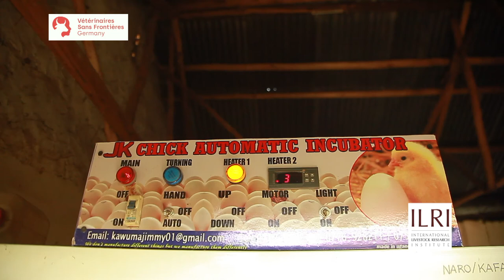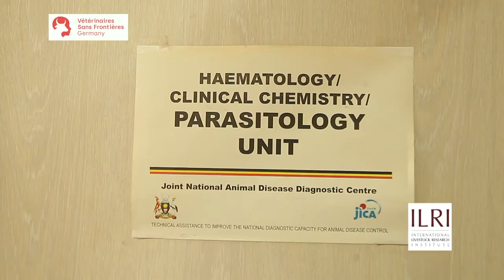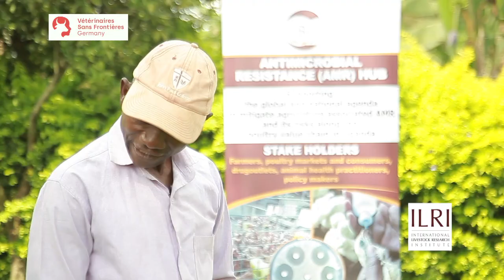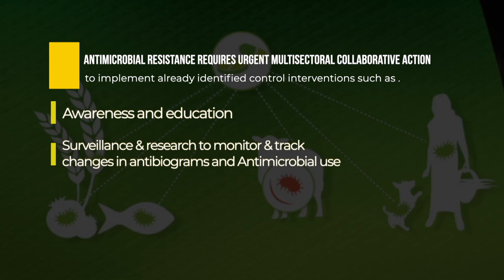Antimicrobial resistance: Attitudes, knowledge and practices in society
Seventy per cent of Uganda’s population is employed in the agricultural sector, with the majority keeping some form of poultry.

This video documents the use of antibiotics in the Uganda poultry industry as well as the knowledge, attitudes and practices around antimicrobial resistance (AMR) among different value chain actors.